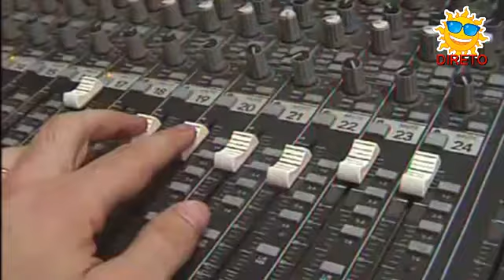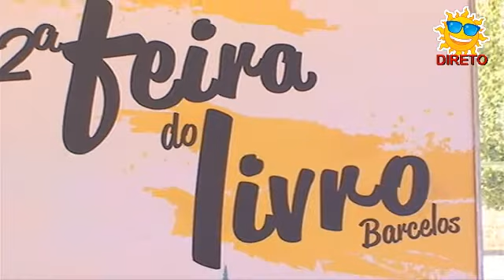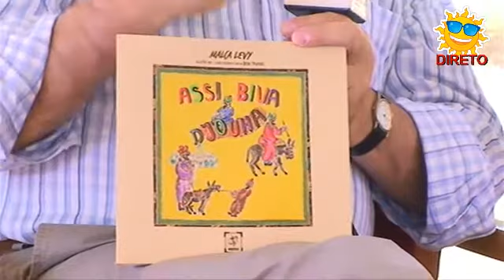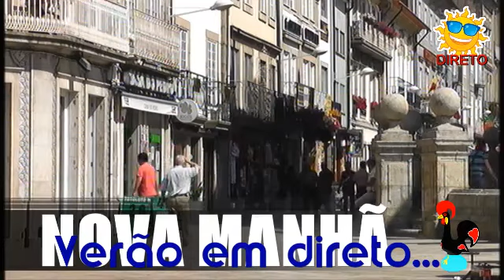NOVA MANHÃ Barcelos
Em direto de Barcelos sobre a 32 Feira do Livro